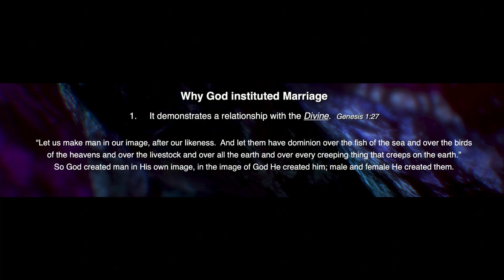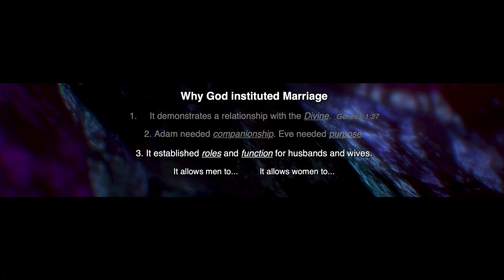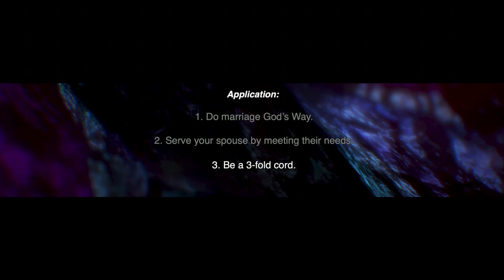06.02.24 Pastor Justin Elwell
06.02.24 Pastor Justin Elwell
The Blueprint of Marriage